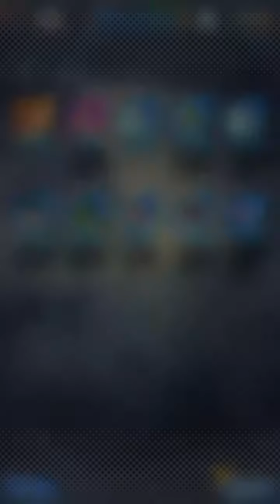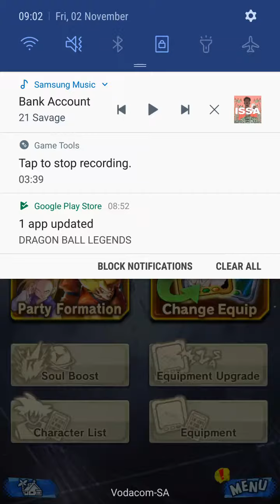DB legends insane summon !